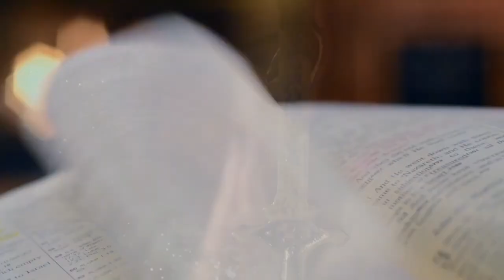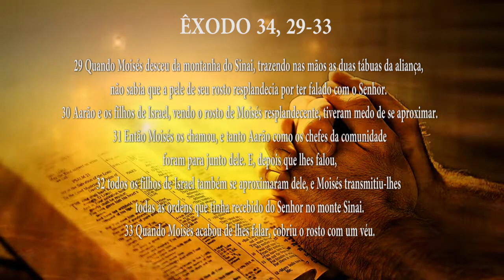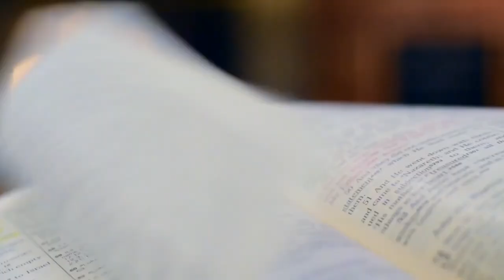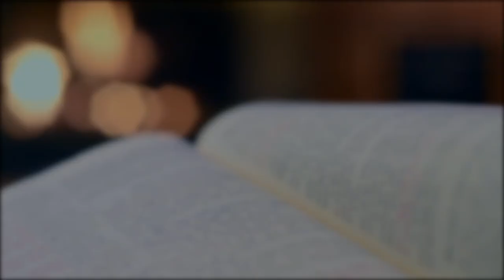PG PALAVRA DE DEUS MEDITADA (02/08/2023)